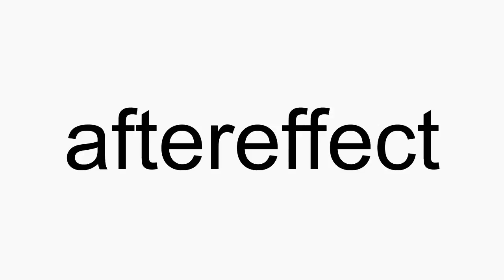How to pronounce aftereffect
aftereffect American English pronunciation. How to pronounce aftereffect correctly. How to say aftereffect in proper American English.